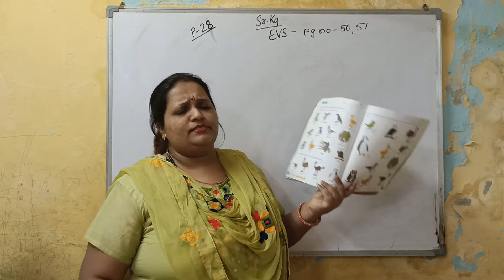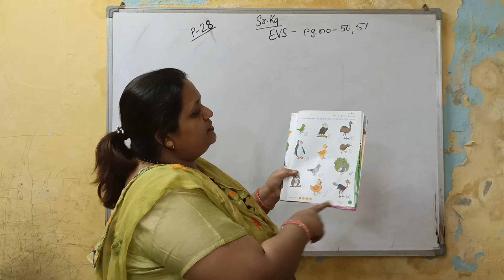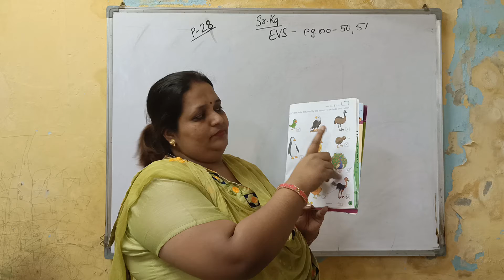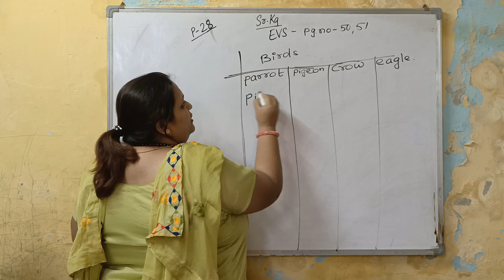EVS std-sr.kg P28